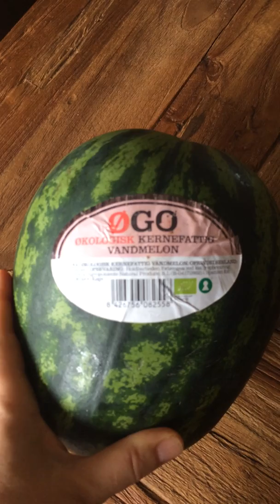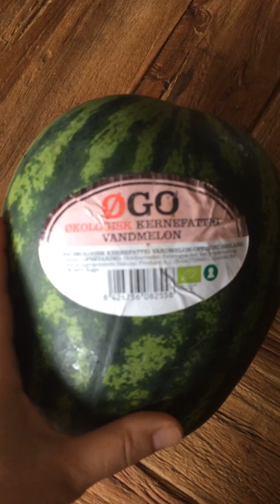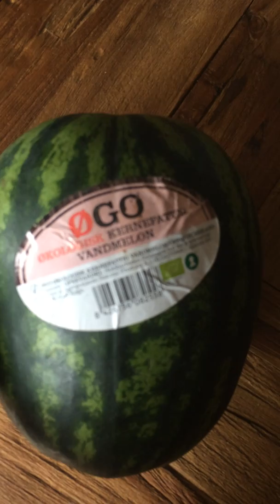Sådan vælger du en vandmelon med Pernille Damore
Det er let at vælge hvilken vandmelon du skal købe! Efter utallige år i Sydeuropa har jeg lært hvad du skal gå efter og det er faktisk ganske let!

Der er helt klare tegn der viser om den er sød i smag, om den har fået vækshormon (forchlorfenuron) og om den er klar til at spise.
Se videoen og du vil næste gang du skal købe en, vide hvad du skal kikke efter.

Lav en lækker salat med vandmelon. Denne opskrift er fra bogen TAG ANSVAR FOR DIT LIV! som du kan købe for 499,- på mobilpay 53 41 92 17 (husk at skrive hvem bogen skal dedikeret til og hvor den skal sendes hen)

Anne Elisabeths Vandmelon salat
Ingredienser
En kvart vandmelon
En halv gedefeta (eller den veganske version)
En pakke babyspinatblade

Fremgangsmåde
* Vandmelon og feta skæres i tern og blandes med spinatbladene.
* Tilsæt salt, peber og olie lige inden serveringen, hvis du har lyst – det er ikke nødvendigt.

Anne Elisabeth fortæller: “Min kæreste prøver altid at lave god DETOX-mad til mig, og i sommer lavede han denne salat til mig. Den sætter alle smagsområderne i gang, både salt, sødt, surt. Samtidig er jeg en stor tilhænger af lette opskrifter, og denne salat er supernem at lave, og så ser den også rigtig flot ud på bordet. Så salaten gør mig ikke mindre end rigtig glad både i munden, i øjnene og i maven, og har gjort stor gavn for mig hele sommeren.”

Naturligvis har jeg også lige et studie omkring hvor godt vandmelon er for dig :)
Watermelon consumption improves inflammation and antioxidant capacity in rats fed an atherogenic diet.

Ved du om at du kan modtage gratis DETOX DIT LIV undervisning fra mig? Klik her, tilmeld dig og få øjeblikkelig adgang til over 30 gratis undervisningsvideoer

Mange kram til dig og dine
P